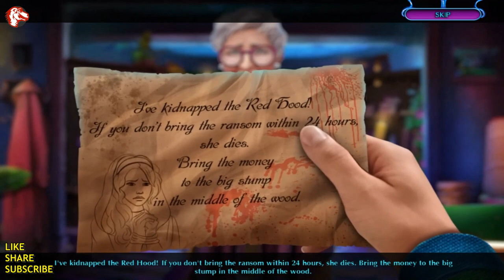Lets Play Fairy Godmother Stories 3 Little Red Riding Hood Walkthrough Full Game Gameplay 1080 HD PC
Lets Play Fairy Godmother Stories 3 Little Red Riding Hood Walkthrough Full Game Gameplay Big Fish Games 1080 HD PC.

Description:

Welcome to Fairy Godmother Stories 3 Little Red Riding Hood Walkthrough Full Game Gameplay Big Fish Games 1080 HD PC.

Fairy godmother stories 3 little red riding hood walkthrough full game gameplay, Little Red Riding Hood has been kidnapped and none other than the Big Bad Wolf is to blame or is he? You quickly find much more than just a hefty ransom on the line as the safety of all of Talesville is put at stake. With new fairy tale friends and foes tracking your every move, can you rescue Red Riding Hood and save your beloved home before it is too late? Discover in this magical Hidden Object Games adventure puzzle games pc! Fairy godmother stories 3 little red riding hood walkthrough full game gameplay.